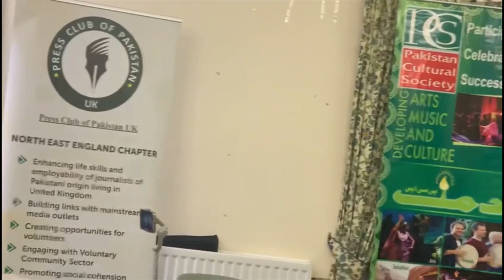CONTIONOUS CELEBRATIONS WITH FRIENDS | SPECIAL ANNOUNCEMENT 📣📣📣 🎉🎁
‎ٱلسَّلَامُ عَلَيْكُمْ

Please Keep Watching The Channel - Yawar The Power we can assure you will enjoy this video and please watch till the end.

‎جَزَاكَ ٱللَّٰهُ خَيْرً